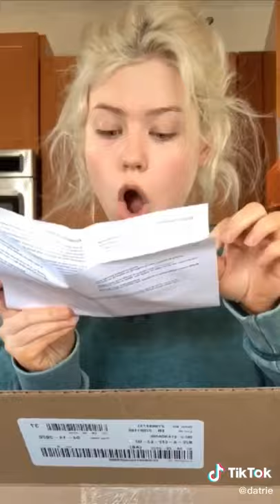Datrie Vlog Compilation